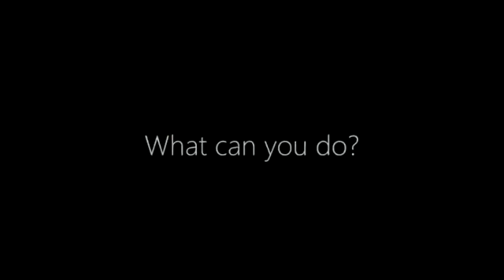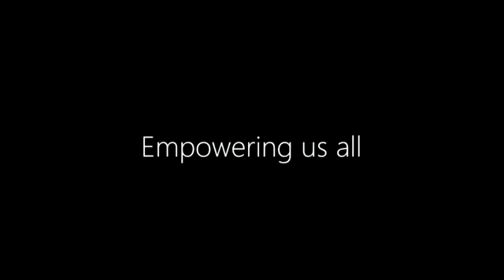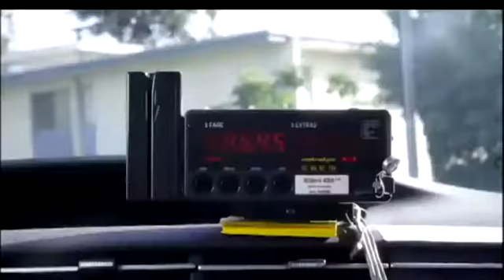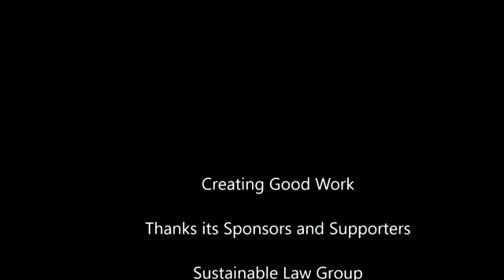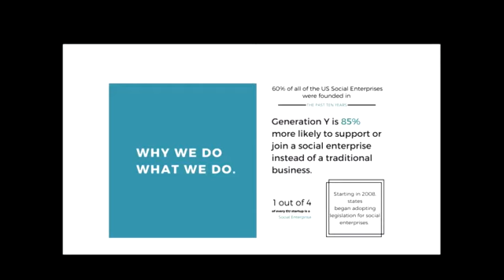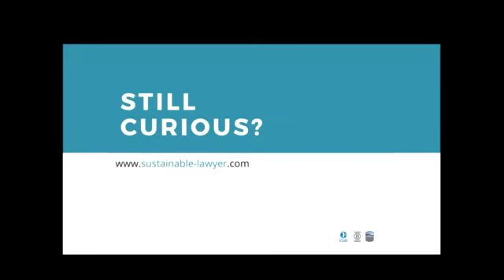Creating Good Work Brian MacMahon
Creating Good Work Live with Guest Brian MacMahon CEO of the Expert Dojo